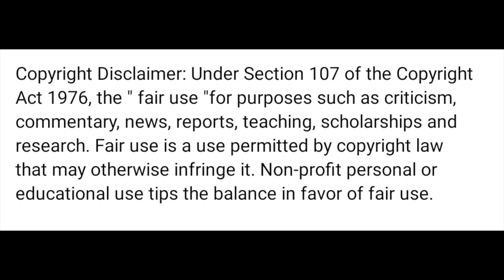TilluAnnaDJPedithe Full Video Song |DJ Tillu Songs |Siddhu,Neha Shetty |Vimal Krishna | (REACTION)